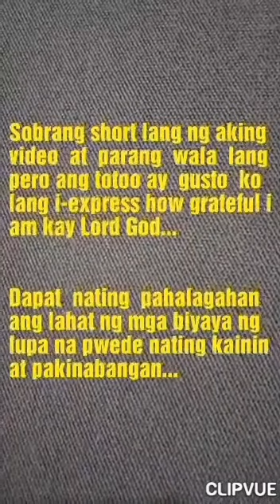ANG KALAMANSI AT ANG TALBOS NG KAMOTE... BOW...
Mga simpleng prutas at gulay pero puno ng bitamina at sustansiya.
Gusto kong magpasalamat sa Diyos sa mga biyaya ng lupa na tunay namang kapaki-pakinabang
At totoo talaga ang kasabihan na pag may itinanim ay may aanihin, kahit pa sa tingin ng iba ay maliit na bagay lamang ang mga iyan.